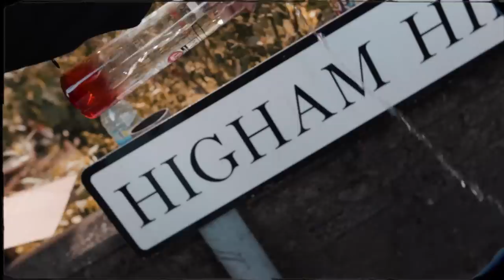Dat Voice -Tshirts